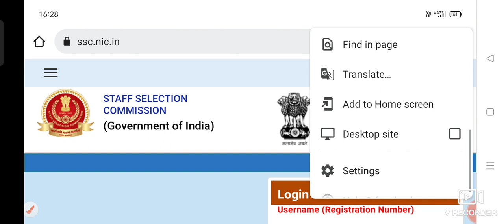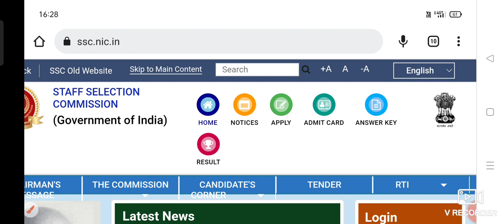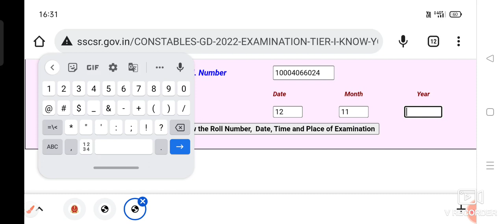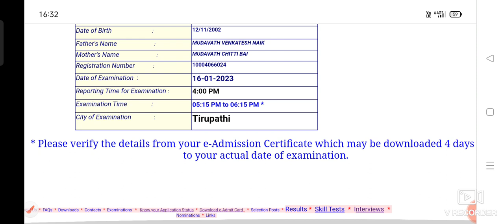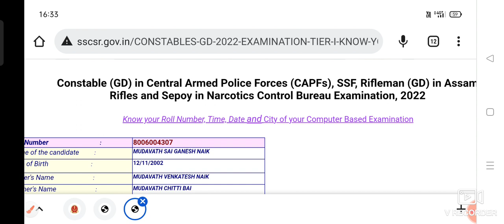How to Check SSC GD E admit card| మీ Exam City Date మరియు Shift తెలుసుకోండి